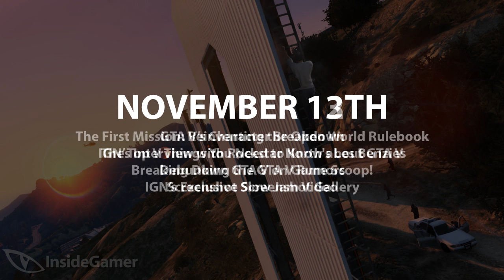GTA V - NEWS WEEK SCHEDULE IGN & MORE SCREENSHOTS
Send a song you like to us! We will listen to it and might put it in the video! (non-copyright)